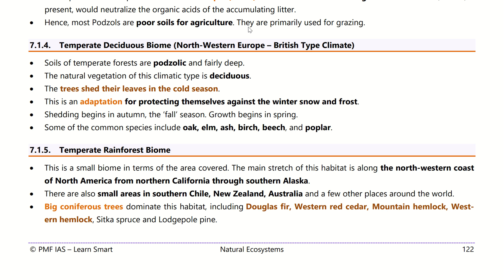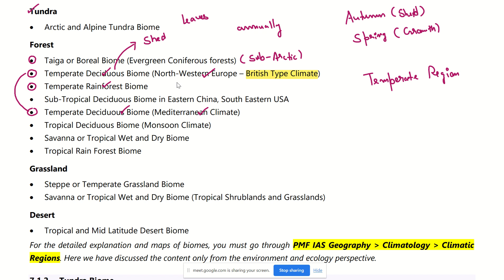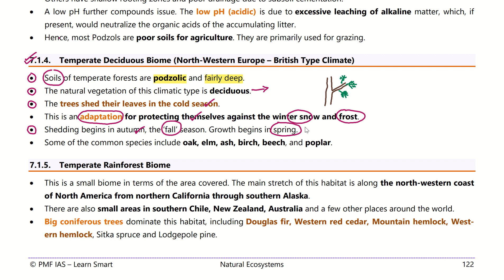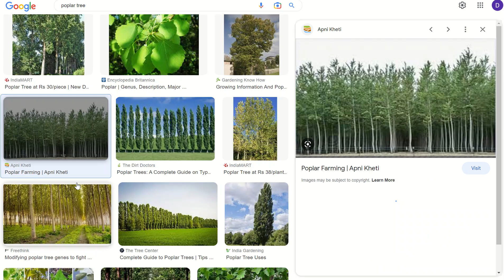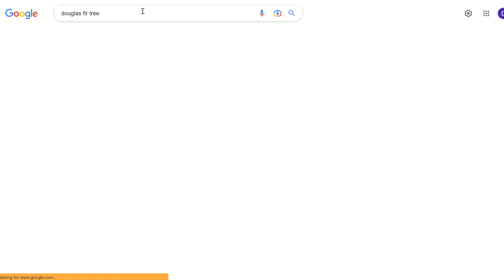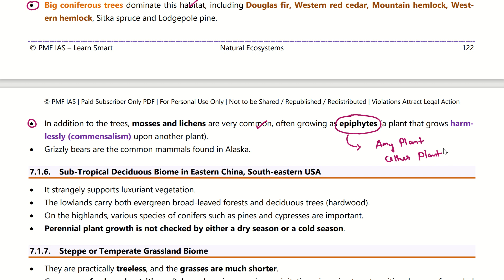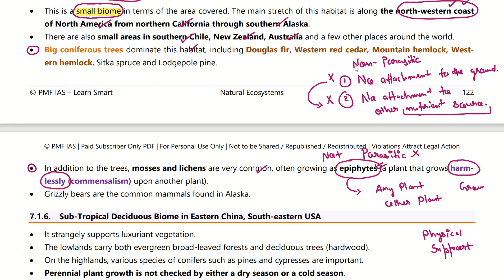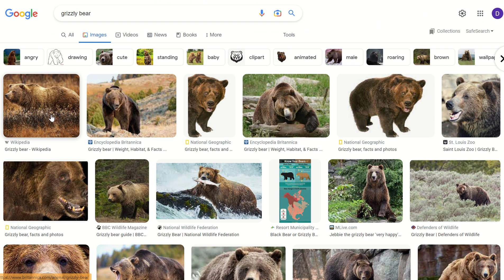PMF IAS Class 4